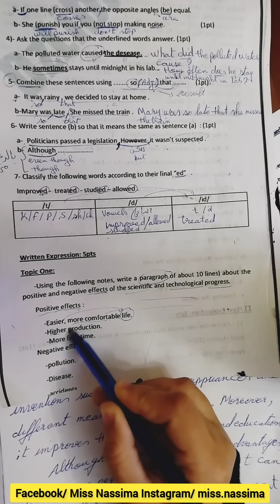وضعية ادماجية مقترحة بقوة وحدة eurika اولى ثانوي الفصل الثالث/ سلبيات وايجابيات التكنولوجيا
وضعية ادماجية مقترحة بقوة وحدة eurika اولى ثانوي الفصل الثالث
افضل مراجعة شاملة وحدة eurika الفصل الثالث اولى ثانوي اداب و علوم❤️